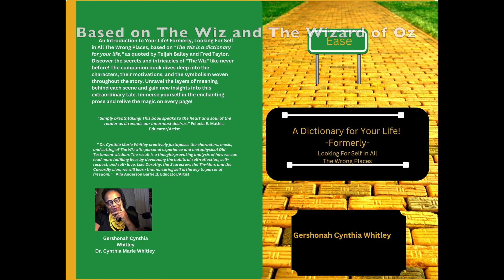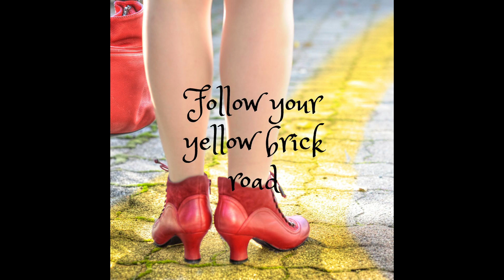How can I find my higher self?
Are you Looking For Self in All The Wrong Places?  Look no further.  Looking For Self in All The Wrong Places, based on the wiz has been read by Thousands and is quickly being referred to as a dictionary for your life.  God to Amazon and purchase the yellow or blue copy so you too can begin your journey down your yellow brick road to your higher self.